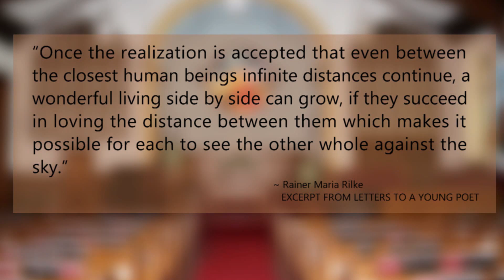Forks United Church of Christ Daily Devotional - May 14, 2021